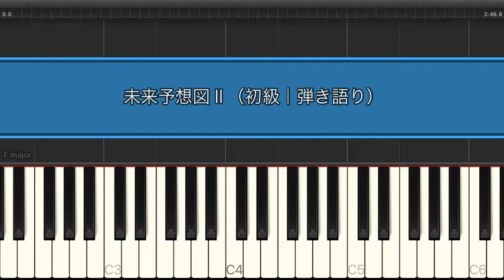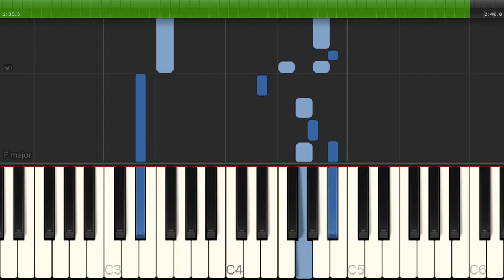未来予想図Ⅱ / DREAMS COME TRUE【初級 / ピアノ弾き語り】（電子楽譜カノン）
未来予想図Ⅱ / DREAMS COME TRUE【初級 / ピアノ弾き語り】のピアノ楽譜はこちらから

【タイトル】 未来予想図Ⅱ
【アーティスト】 DREAMS COME TRUE
【難易度】 初級